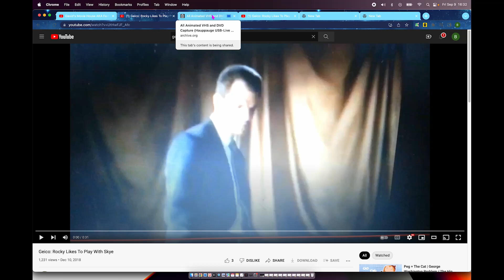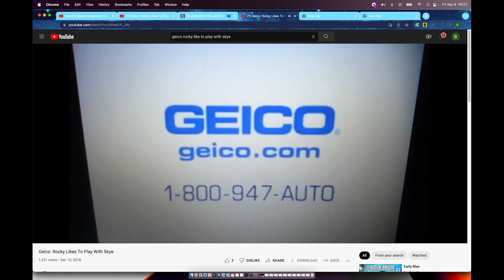Geico Commercial Bambi & Thumper Met Flower Before